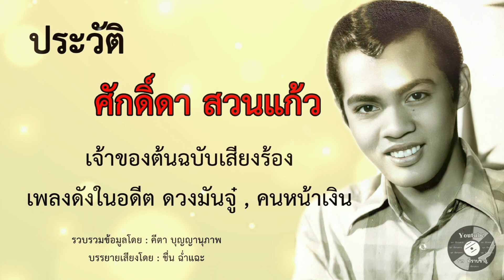ประวัติ ศักดิ์ดา สวนแก้ว